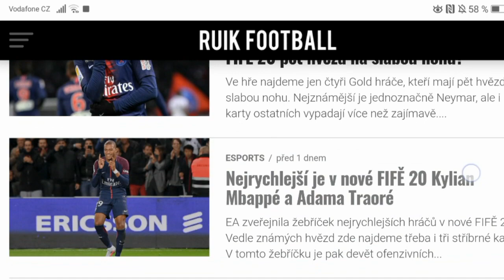Poprvé zkouším FIFA 20 DEMO😱😱😱